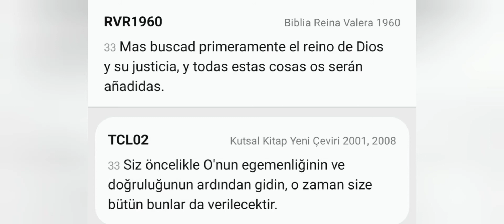Vimos El Mejor Cover De Buenavista Social Club - Chan Chan 😎 | EN RIO DE JANEIRO BRASIL 🇧🇷